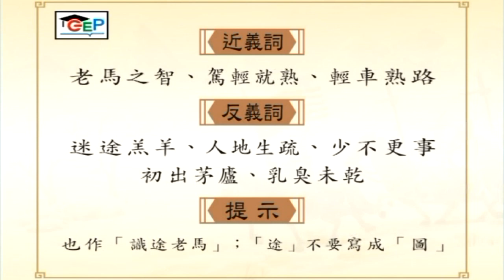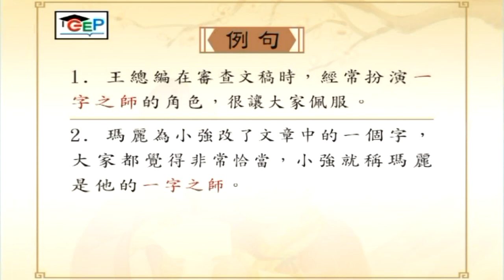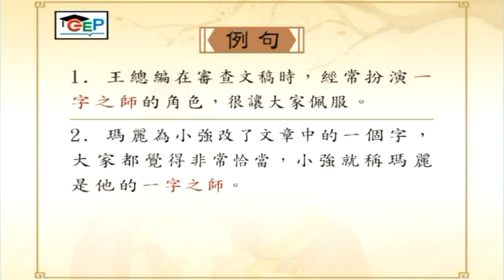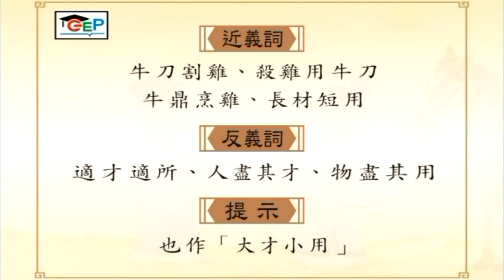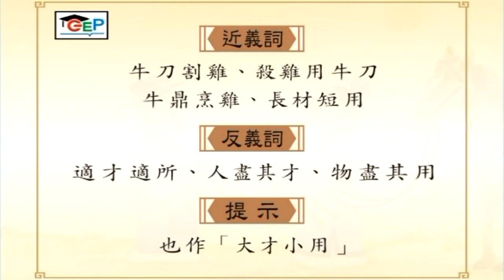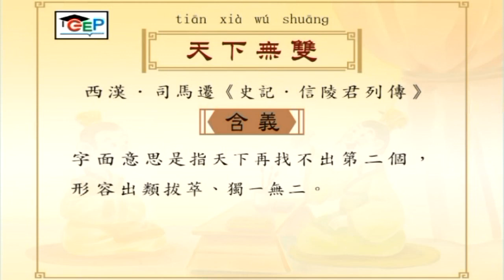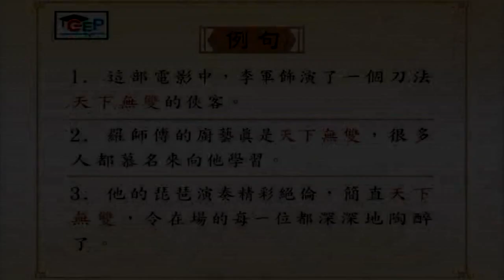中華成語故事精選3(國語解述)-1. 老馬識途 2. 一字之司 3. 大材小用 4. 天下無雙